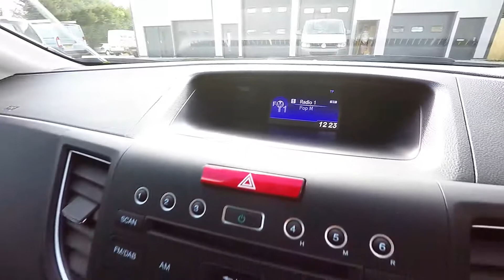HONDA CR-V 1.6 I-DTEC SE 4X2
Used HONDA CR-V 1.6 I-DTEC SE 4X2 (EXCELLENT HISTORY/1 OWNER) in Newton Abbot, Devon